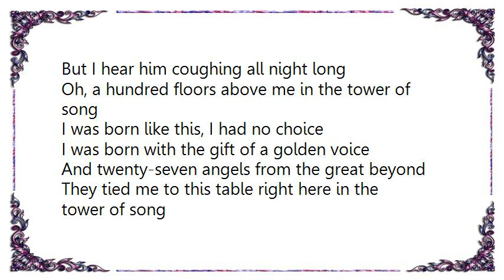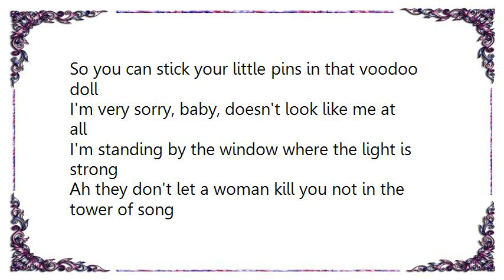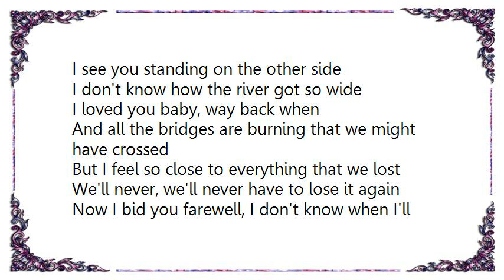Leonard Cohen - Tower of Song DVD Lyrics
[Lyrics Leonard Cohen - Tower of Song DVD]
Well my friends are gone and my hair is gray
I ache in the places where I used to play
And I'm crazy for love but I'm not coming on
I'm just paying my rent every day in the tower of song

I said to Hank Williams, How lonely does it get?
Hank Williams hasn't answered yet
But I hear him coughing all night long
Oh, a hundred floors above me in the tower of song

I was born like this, I had no choice
I was born with the gift of a golden voice
And twenty-seven angels from the great beyond
They tied me to this table right here in the tower of song

So you can stick your little pins in that voodoo doll
I'm very sorry, baby, doesn't look like me at all
I'm standing by the window where the light is strong
Ah they don't let a woman kill you not in the tower of song

Now you can say that I've grown bitter but of this you may be sure
The rich have got their channels in the bedrooms of the poor
And there's a mighty judgment coming, but I may be wrong
You see, you hear these funny voices in the tower of song

I see you standing on the other side
I don't know how the river got so wide
I loved you baby, way back when
And all the bridges are burning that we might have crossed
But I feel so close to everything that we lost
We'll never, we'll never have to lose it again

Now I bid you farewell, I don't know when I'll be back
They're moving us tomorrow to that tower down the track
But you'll be hearing from me baby, long after I'm gone
I'll be speaking to you sweetly from a window in the tower of song

Yeah, my friends are gone and my head is gray